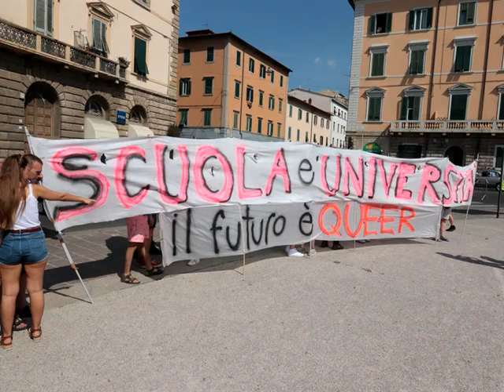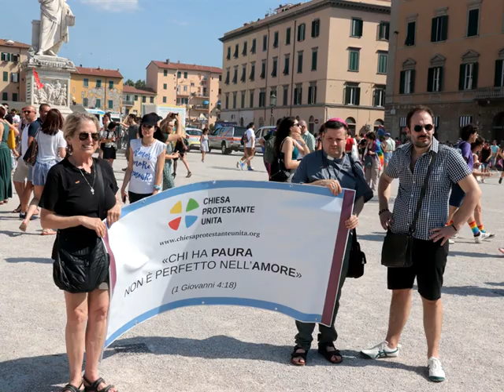Toscana Pride Livorno 2022, le foto in piazza della Repubblica